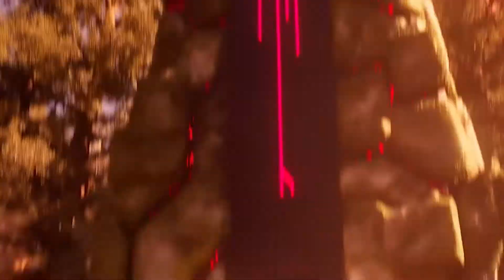Lunch Box Reaction and Discussing Sonic Frontiers Overview Trailer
Were watching this trailer of course but I wanna discuss my opnions on what we've seen so far and my lack of videos on them,.

Check out are Twitter to stay up to date with our content or join us on discord talk with fellow Lunch Box fans, and course see are streams through Twitch.

Members Present:
TheLoafKing22